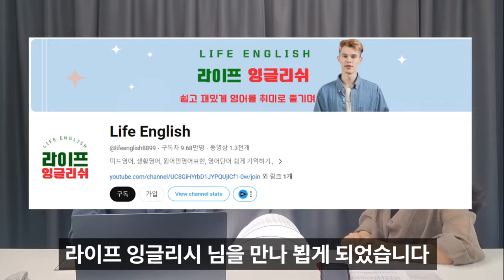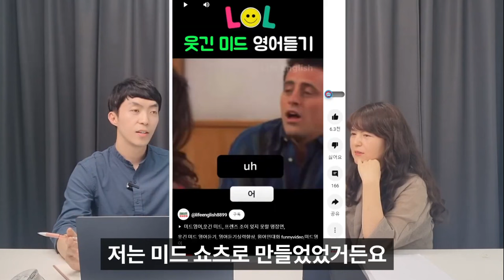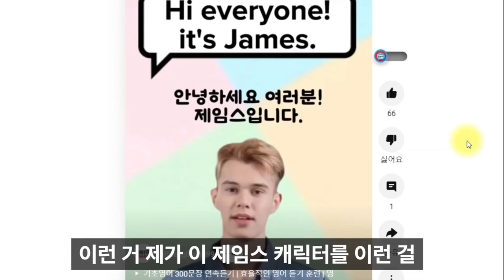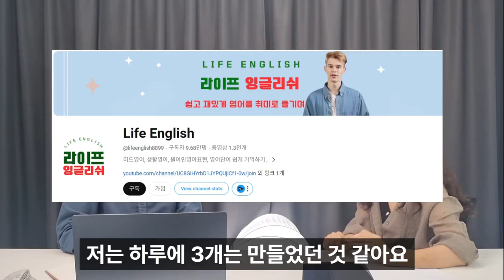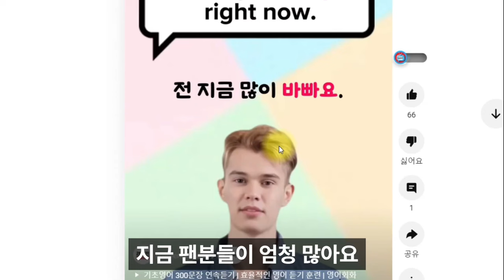영어 채널 성공비법 공개ㅣ스마트폰 하나로 단기간에 10만 구독자가량 성장시킨 노하우공개 - 라이프잉글리쉬